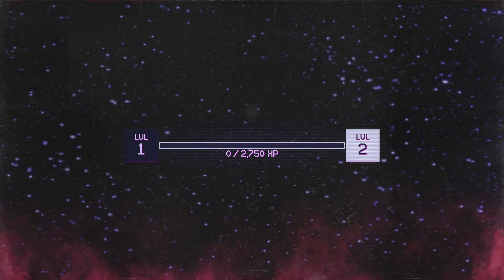Killer Klowns From Outer Space: The Game_20240604184516